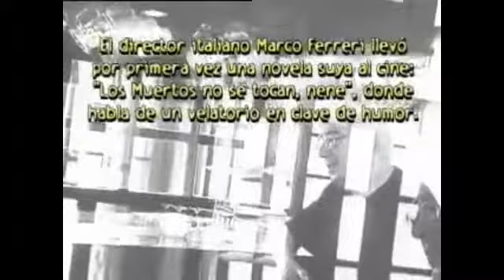"Autorretrato" con Rafael Azcona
Rafael Azcona en Pepitas de calabaza ed.

¿Son de alguna utilidad los cuñados?
Todo Azcona en La codorniz. Volumen II: (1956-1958)
Rafael Azcona

¿Por qué nos gustan las guapas?
Todo Azcona en La codorniz. Volumen I: (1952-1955)
Rafael Azcona

Memorias de un señor bajito
Rafael Azcona

#‎pepitas #‎pepitaseditorial #‎rafael_azcona #‎la_codorniz #‎humor #‎libros #‎books #‎lecturaRecomendada #‎laCodorniz libros #‎revistadetour